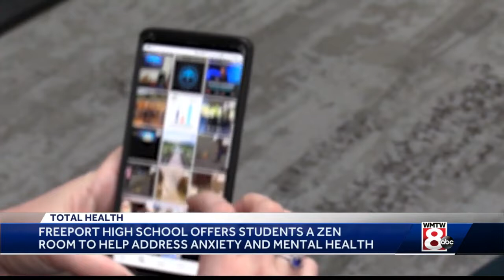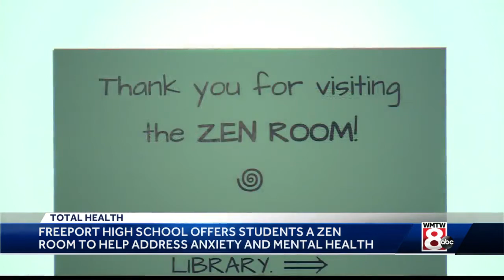Freeport students find their zen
Students at Freeport High School have a zen room to help them deal with anxiety and mental health concerns.